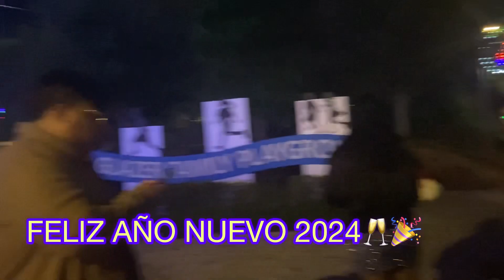FELIZ AÑO NUEVO 2024🥂🎉 #2024